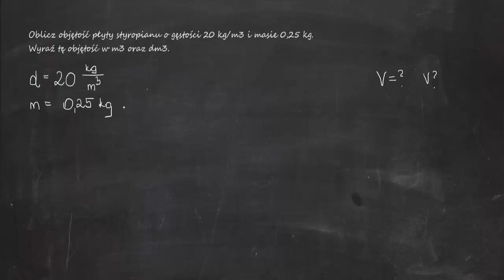Oblicz objętość płyty styropianu o gęstości 20 kg/m3 i masie 0,25 kg.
Zadania z gęstości (Spotkania z fizyką 7)

2.  Wszystkie kule mają identyczne masy. Jedna z nich została wykonana z ołowiu o gęstości 11 336 kg/m3

3. Zapisz w zeszycie Podane wartości we wskazanych jednostkach.120 cm3 w m3, 25 m3 w cm3

4. Monety o nominale 1 zł przedstawionej na zdjęciu używano w latach 80. i na początku lat 90. XX wieku

7. W filmach sensacyjnych można zobaczyć sceny, w których ktoś ucieka z walizka pełną złotą, trzymając

13. Piotr wyznaczył masę i objętość surowego jajka. Następnie ugotował je na twardo i ponownie wykonał..

14. Mała kostka do gry jest zrobiona z tworzywa sztucznego o gęstości 1 g/cm(3). Duża kostka jest...

16. Wybierz poprawne dokończenie zdania. Gęstość cukru to 1,6 g/cm3, a gęstość wody to 1 g/cm3. Jedna...